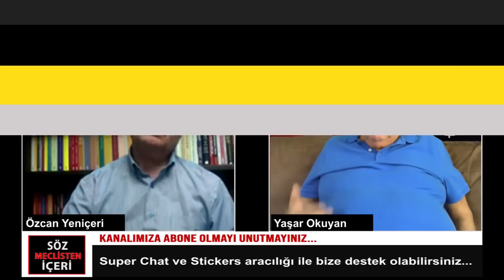ŞOK! YAKINDA EKREM İMAMOĞLU'NU ALACAKLAR! YERİNE O İSMİ GETİRECEKLER! ORTALIĞI KARIŞTIRACAK İDDİA!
Çalışma ve Sosyal Güvenlik Eski  Bakanı Yaşar Okuyan ile 24. Dönem MHP Milletvekili Prof. Dr. Özcan Yeniçeri Söz Meclisten programında Canan Kaftancıoğlu üzerinden gündemi değerlendiriyorlar.
Yaşar Okuyan çok konuşulacak bir iddiayı gündeme getirdi.
Yargıtay, CHP İstanbul İl Başkanı Canan Kaftancıoğlu'nun 3 davadan aldığı cezaları onadı, karara siyasiler tepki gösterdi.
Eskişehir Belediye Başkanı Büyükerşen'den 'Anadolu Fest' tepkisi: Eskişehir’imiz yasaklarla değil; özgürlüklerle, sanatla anılmayı hak ediyor.
RTÜK üyesi İlhan Taşçı’nın aktardığına göre RTÜK bugün toplanarak Özel ile Şık’ın açıklamasına yer veren kanallara ceza kesti.
Buna göre ‘iktidarı küçük düşürme ve aşağılama’ iddiasıyla Flash TV, Halk TV, TELE 1 ve KRT’ye oyçokluğuyla yüzde 3 para cezası verildi.